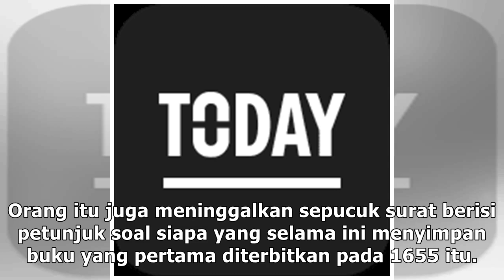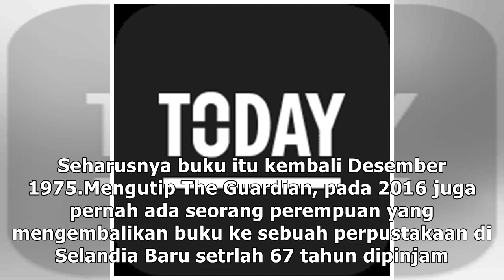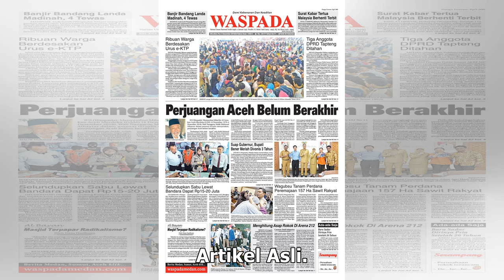Sebuah Buku Doa Kembali ke Perpustakaan setelah 43 Tahun